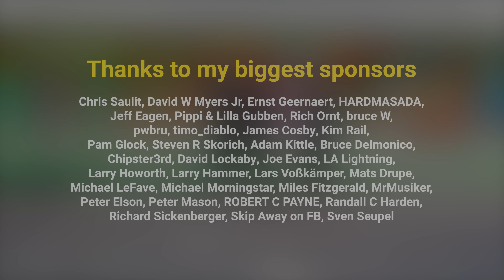Free - All Right Now - by Wow Girls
Can you support us? 😊